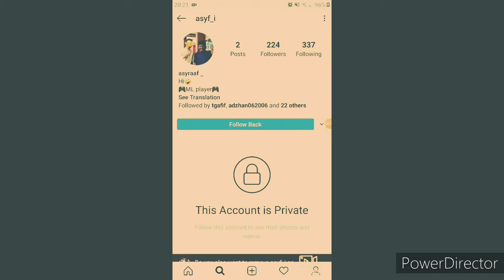So I Almost win a Skin Giveaway and......